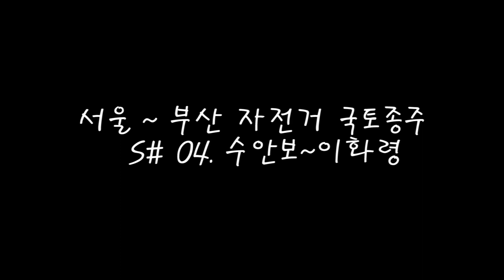서울-부산 자전거 국토종주 3일차 - 수안보 온천, 이화령 with SJ5000 wifi